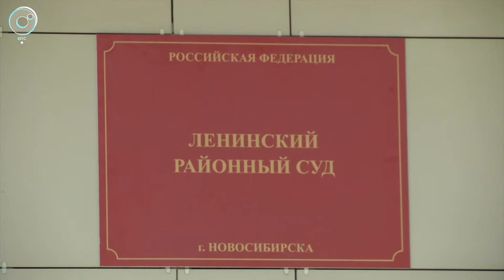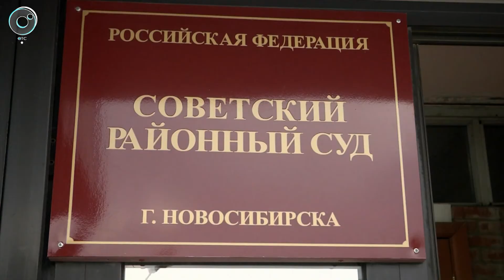Экстренный вызов: 22 мая 2017